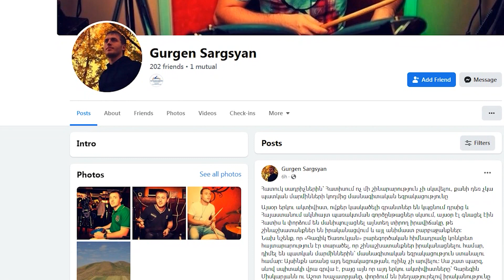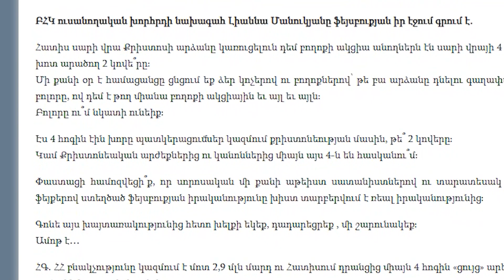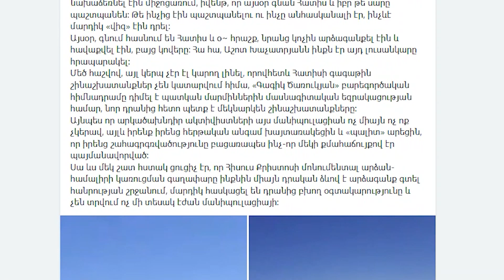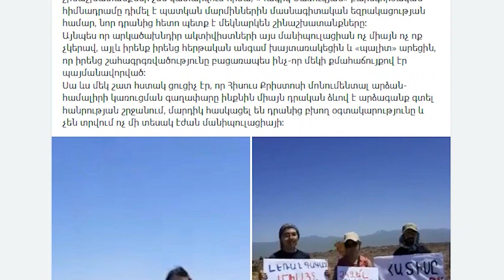Հայաստանում Հիսուս Քրիստոսի արձանի տեղադրման թեման շարունակում է քննարկվել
Հայաստանում Հիսուս Քրիստոսի արձանի տեղադրման թեման շարունակում է քննարկվել: Այսօր որոշ ակտիվիստներ ակցիա են անցկացրել Հատիս լեռան գագաթին` իրենց բողոքն արտահայտելով պատմական հուշարձան կրող լեռան վրա Հիսուս Քրիստոսի արձանը կառուցելու՝ Գագիկ Ծառուկյանի եւ կառավարության նախաձեռնության դեմ